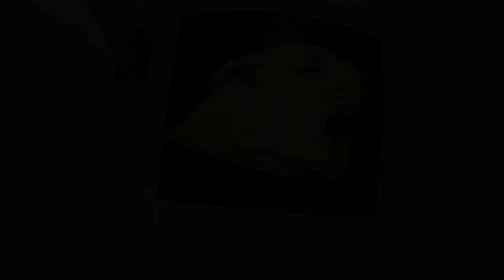Fred Ho's Wardrobe on Display at the Knox Gallery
Fred Ho is a noted asian american, a musical composer, saxophonist, cancer survivor, radical activist and public intellectual.  His remarkably flamboyant wardrobe is on display at the Knox Gallery.  By Steven De Castro.